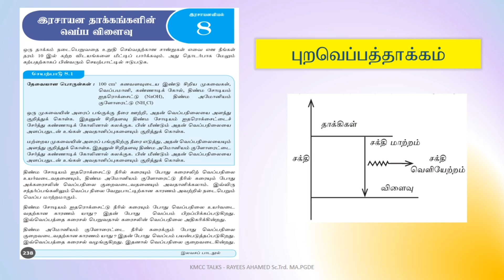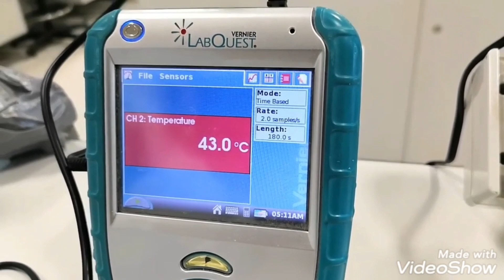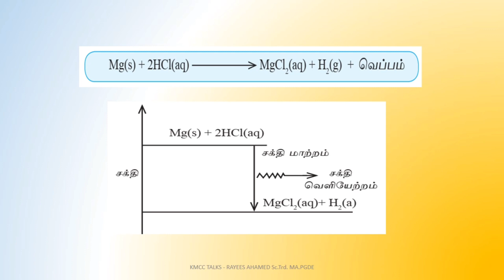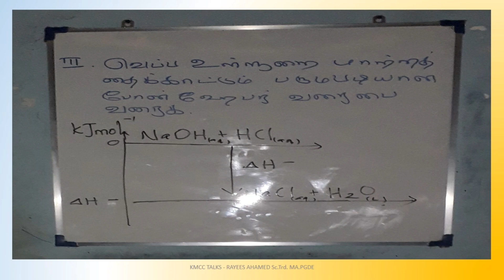இரசாயனத்தாக்கங்களின் வெப்ப விளைவு 8.1 -புறவெப்பத்தாக்கம்.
Grade 11 Science unit 8.1